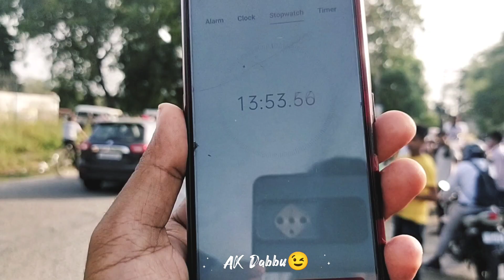ATC Pared Ground Haridwar || 40 btaliyan Pac || Last Day Of Physical 🔥